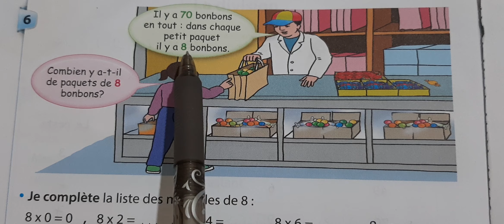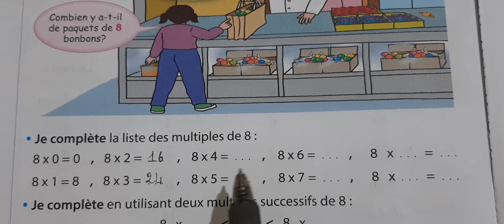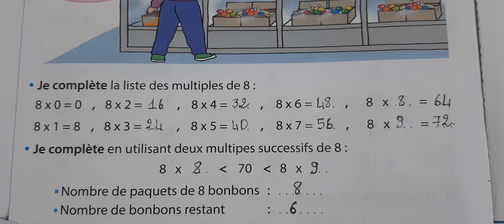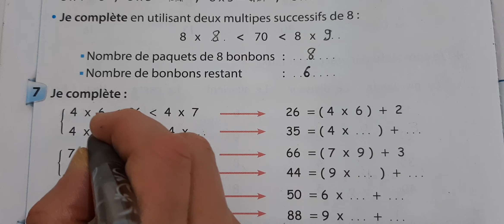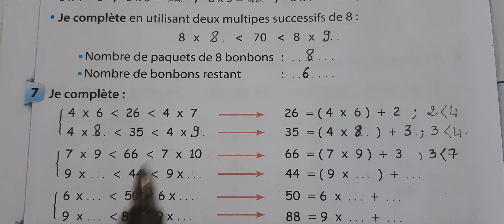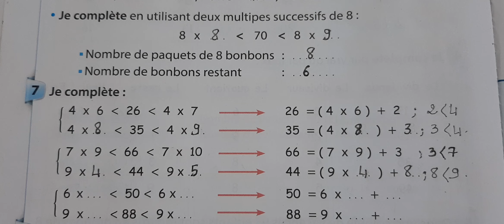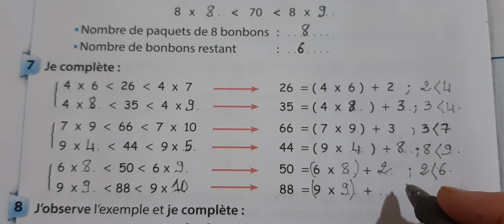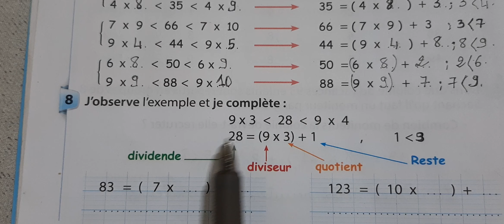P'tit Matheux 4eme année primaire La division (1) page 62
La division (1) page 62
  P'tit Matheux 4eme année primaire  La division (1) page 60
  P'tit Matheux 4eme année primaire  La division (1) page 61
  P'tit Matheux 4eme année primaire  La division (1) page 63